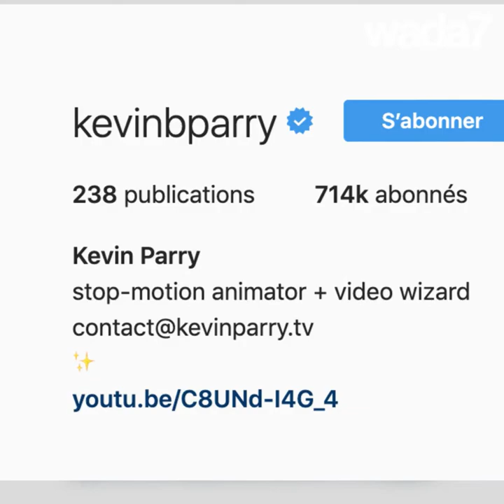Et voici... la vidéo-magie !😱🎩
Et voici... la vidéo-magie ! Montages, trucages... magie on vous dit ! 🎩🤔